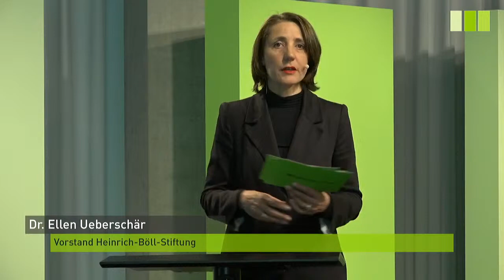Wege aus der Bildungsarmut - Bildungs- und Sozialpolitik zusammenbringen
Mitschnitt der Veranstaltung vom 4. Mai 2021

Begrüßung: Dr. Ellen Ueberschär | Vorstand Heinrich-Böll-Stiftung

Gespräch:
- Prof. Jutta Allmendinger, PhD | Präsidentin Wissenschaftszentrum Berlin
- Dr. Robert Habeck | Parteivorsitzender Bündnis 90/Die Grünen

Moderation: Armin Himmelrath | Der Spiegel

Questions & Answers: Philipp Antony | Referent Bildung & Wissenschaft Heinrich-Böll-Stiftung

Schulischer Bildungserfolg hängt in Deutschland besonders stark von der sozialen Herkunft der Schüler/innen ab. Seit über zwei Dekaden gelingt es nicht, diesen Zusammenhang zugunsten benachteiligter Kinder und Jugendlicher aufzubrechen. Alle Versuche, die Zahl der Schüler/innen zu reduzieren, die ohne Abschluss oder mit zu wenig Kenntnissen und Kompetenzen die Schule verlassen, fruchten nicht wirklich. Wer aus einem bildungsfernen Elternhaus kommt, hat oft geringe Bildungs- und Teilhabechancen.

Wir wollen daher im Gespräch neue Wege erkunden, wie dieser Missstand endlich angegangen werden kann, statt in föderaler Verantwortungsdiffusion zerrieben zu werden. Wir wollen über neue Formen eines Engagements des Bundes zum Wohle der Kinder und Jugendlichen nachdenken, damit Bildungsungleichheiten abgebaut werden und erfolgreiche Bildungsbiografien vermehrt gelingen.